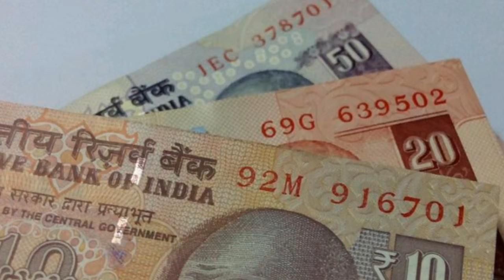Bharat me 82 partisat man and 92 partisat mahila monthly income 10000rs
DOSTO AAJ ME APKO BATANE JA RAHA HOO KI Bharat me kitne %berojgari hai